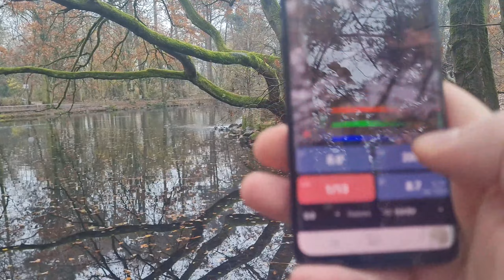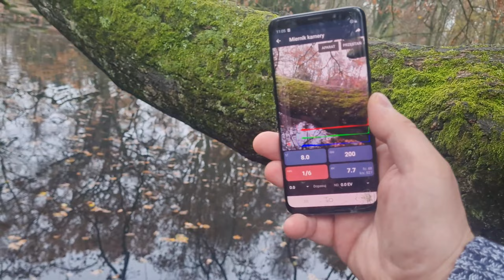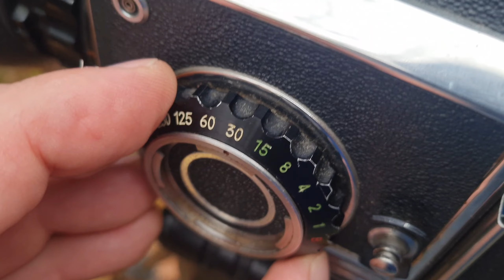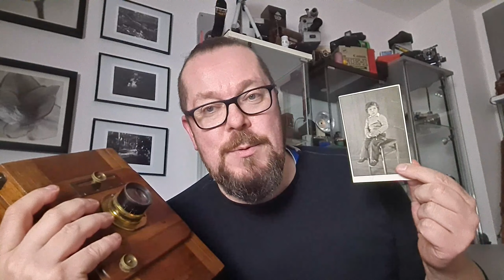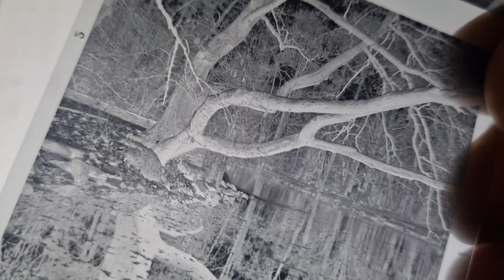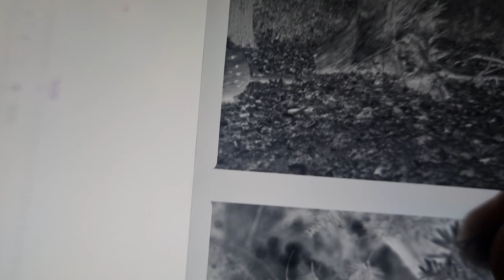Testuje Zenza Bronica S2A w terenie. Fotografia czarno biała na filmie Rollei Superpan 200.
Testuje Zenza Bronica S2A w terenie.
Fotografia czarno biała na filmie Rollei Superpan 200.

Ostatni odcinek był też z aparatem analogowym średniego formatu 6x6 cm jakim jest Zenza Bronica S2A. Jednak tamtym razem troszeczkę wytknąłem niedogodności jakie napotkałem podczas pierwszej obsługi aparatu.
Aparat Bronica S2A jest duży i nieporęczny jednak teraz przekonałem się, że daje niesamowitą jakość. Do testu wybrałem błonę 120 Rollei Superpan 200 ponieważ jest ona bardzo kontrastowa i ma ogromną rozdzielczość.
Film wołałem w wywoływaczu Rodinal przez 17 minut w rozcieńczeniu 1:50.
Mam nadzieje, że po obejrzeniu filmu przekonacie się także do tego średniego formatu.
Zapraszam was więc na odcinek.